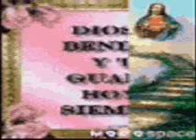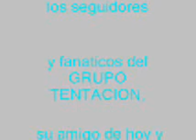mis desvarios / GRUPO TENTACION.wmv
GRUPO TENTACION